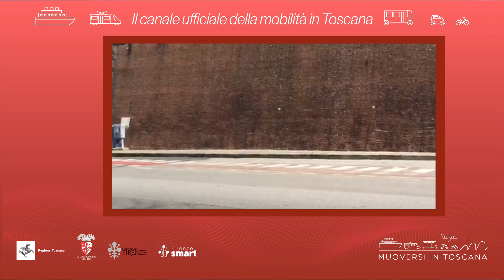Muoversi in Toscana - Edizione delle 13 del 12 aprile 2022